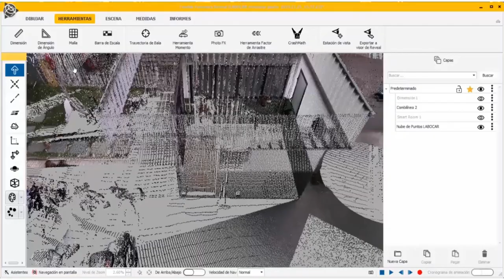Software Reveal | Herramienta para generación de modelo texturizado de edificios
Herramienta para la generación de superficies con texturas importadas a través de imágenes. En base a una Combilínea se genera una extrusión que permite darle textura al modelo, para ayudar a crear rápdamente un modelo que puede haber sido levantado en terreno sólo con estación total,  o si se desea mejorar la visualización de una nube de puntos.

Hardware utilizado en la captura | Escáner Trimble X7 + Tablet T10

Software de campo utilizado | Perspective (para administración y registro automático de las posiciones del levantamiento durante la captura).

Software de oficina utilizado en la reconstrucción | Reveal

Tiempo de captura de escena en terreno | 1.5  horas

Tiempo de procesamiento de la herramienta en la reconstrucción de escena | 5 minutos